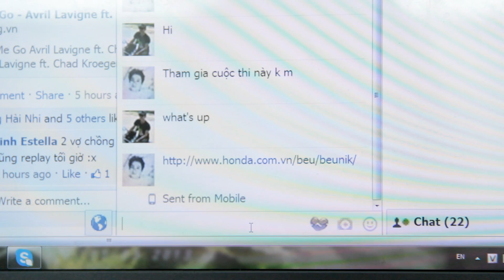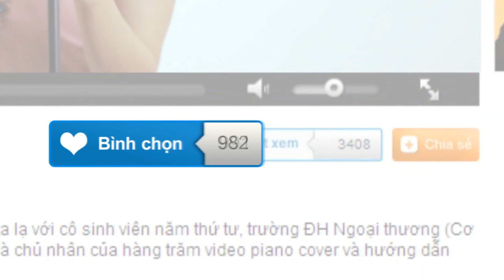Be U-nik 16 đã trở lại - Bạn có dám thử?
Đam mê ai cũng sẵn có, nhưng quan trọng là bạn có dám thể hiện, dám chứng tỏ tài năng & thực lực của mình? Đừng để sự rụt rè làm bạn lỡ mất một cơ hội tuyệt vời nào khác trong cuộc sống này, bạn nhé.

Hãy tham gia ngay Be U-nik để thỏa sức hát, nhảy và giành những phần quà cực kỳ hấp dẫn từ Honda Vietnam. Chi tiết: